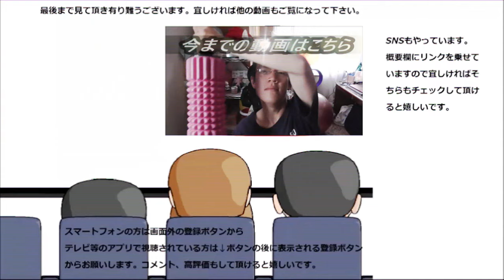セブン－イレブン チーズジャスミンミルクティーを飲んでみたけど、チーズは何処？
セブン－イレブン　チーズジャスミンミルクティーを飲んでみました。ミルクティーとジャスミンの香りは感じられますが、肝心の表題のチーズは何処に～？
贈り物は此方まで↓
〒153-0042